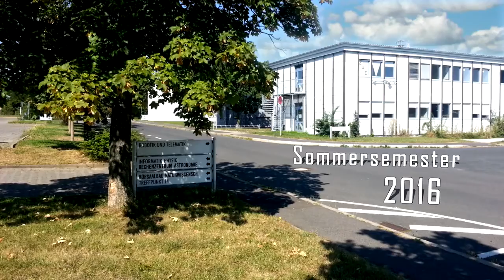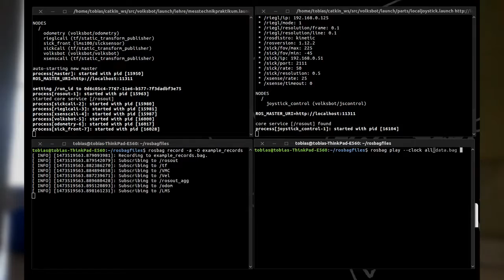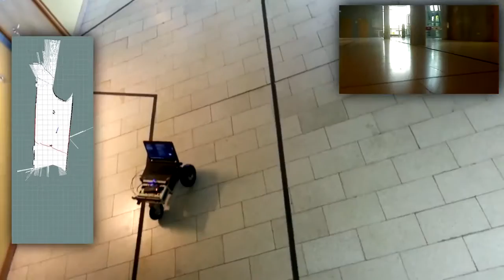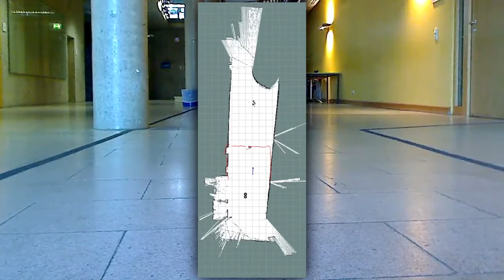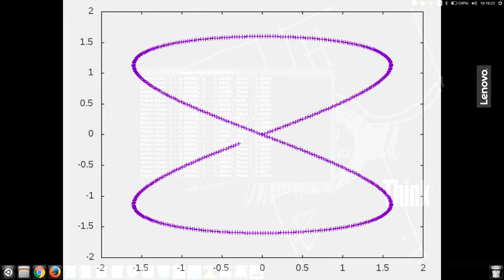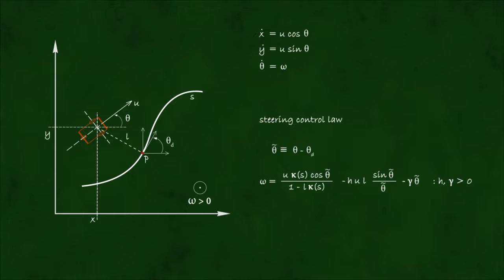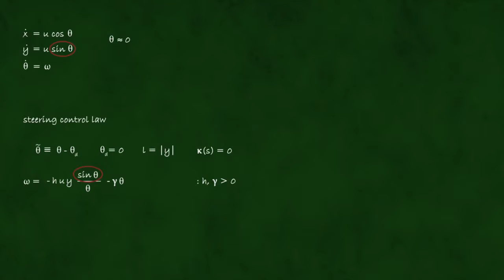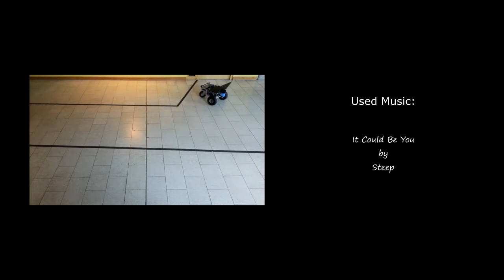Best Video: Praktikum Mess und Regelungstechnik 2016 - Pfadverfolgung mit Irma3D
Video zum Praktikum Mess- und Regelungstechnik am Lehrstuhl für Informatik VII - Robotik und Telematik der Universität Würzburg im Sommersemester 2016 von Minh Duc Tran und Tobias Zaenker.

01:43 - Einleitung
02:36 - Etwas über ROS
03:26 - Etwas über Irma3D (Roboter)
05:02 - Kartierung mit gmapping
06:46 - Lokalisierungsmöglichkeiten
07:57 - Pfadverfolgungs-Simulator
09:02 - Regler im Praxistest
11:04 - Reglertheorie
16:02 - Abspann

Artist:
Marcus Neely
Songs:
New Heights

Artist:
Carlos Estella
Song:
Epic

Artist:
Esther Garcia
Song:
Walking Together

Artist:
STEEP
Song:
It Could Be You

Produced by Minh Duc Tran and Tobias Zaenker